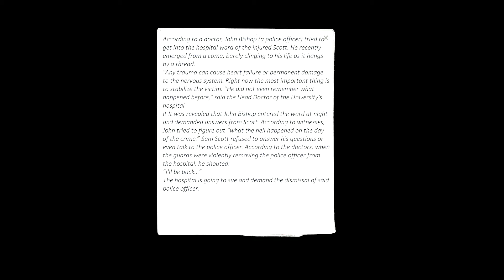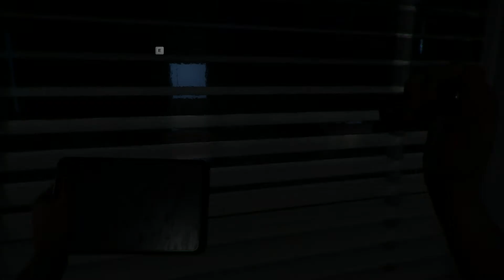Ele está nas VENTILAÇÕES! | CASE: Animatronics: #2